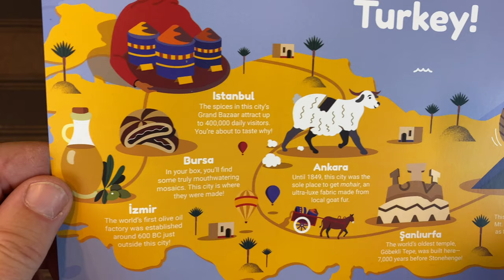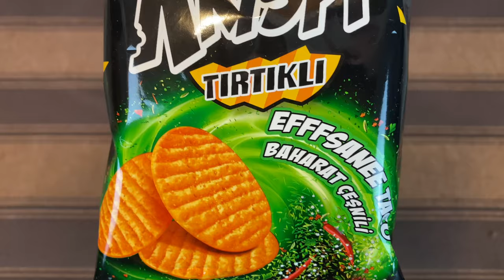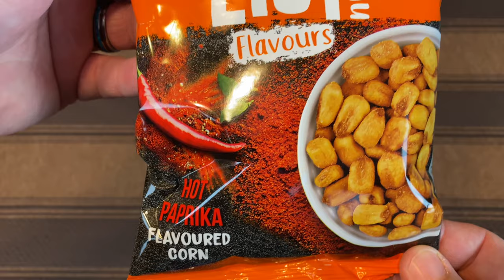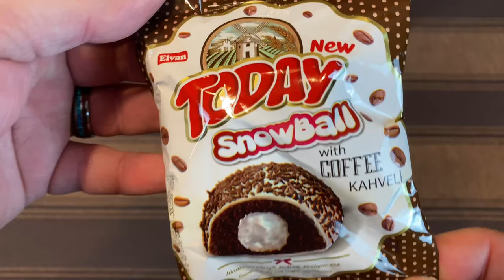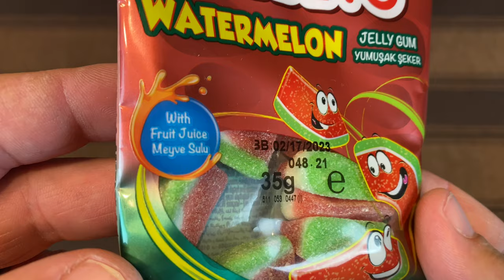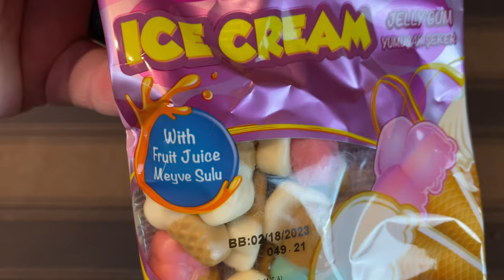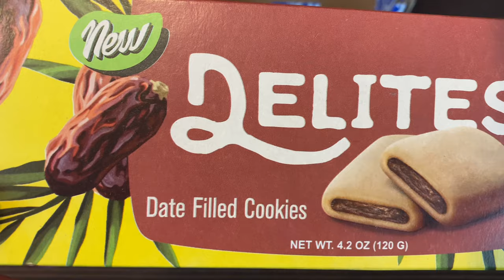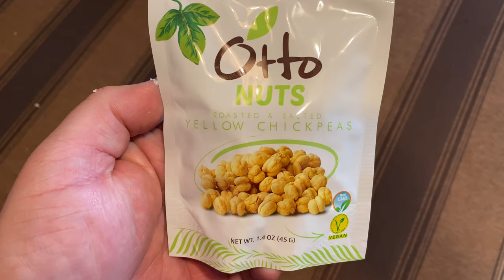Americans try Turkish Snacks and Candy 🇹🇷 | Universal Yums Taste Test May 2021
In this video, we are trying a Universal Yums box with snacks and candy from Turkey!

Wanna send me snacks? I’ll make a video trying them and give you a shout out ! Just send them to:
Hoosier Daddy